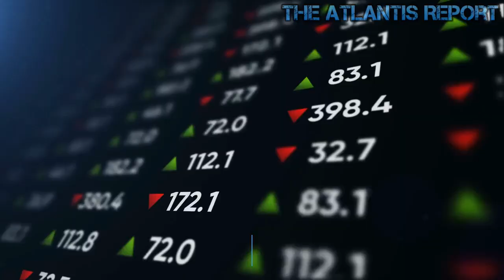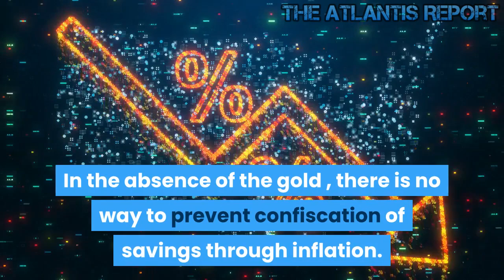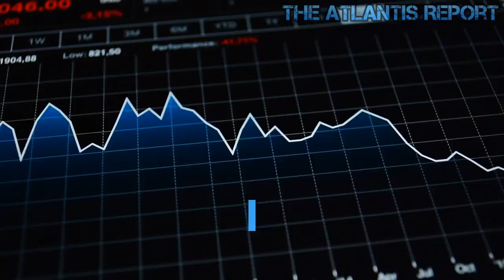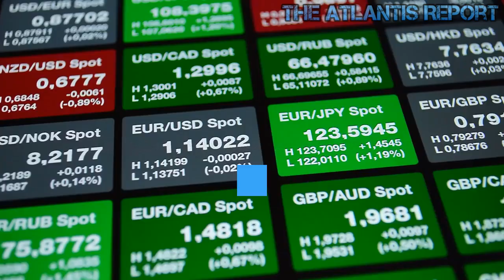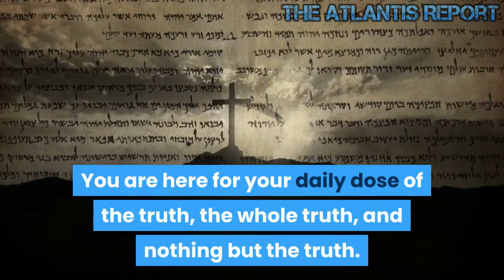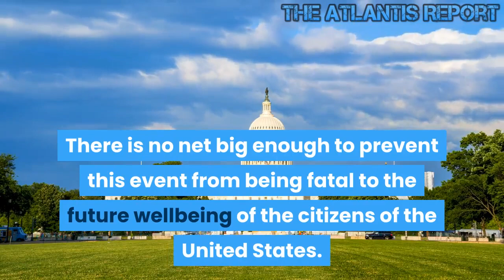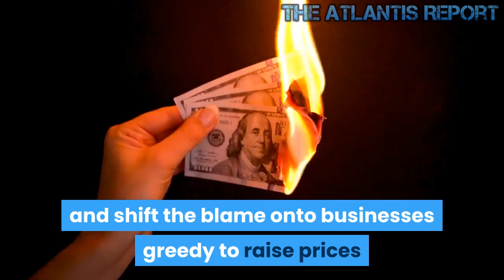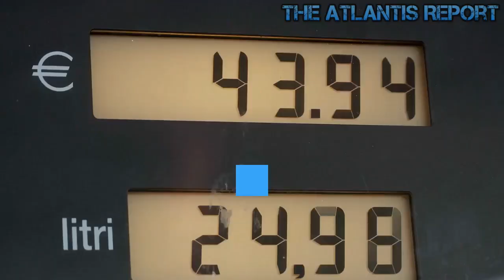The Inflation Crisis Is Worse Than Admitted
Almost $23 trillion in debt. $75 billion a day in REPO money printing . QE4 to the moon and back . Lets manipulate Yield Curve. Complete silence from the talking heads. When will some leader in the world, just say "Stop it!" It's beyond a joke now. The not so great USA nation and its banks are insolvent. We truly live in a post-truth world. The USA is worse off than Argentina in financial terms, by any measurable metric. The world is ignoring obvious insolvency and obscene money printing. Placing valuations on companies that bare no relation to reality. That strategy would result in balance sheet growth of roughly $180 bn a year and net US Treasuries purchases by the Fed (the sum of the red and grey bars) of roughly $375 bn a year over the next couple of years.' That's the strategy. Welcome to The Atlantis Report . I just listened to Powell. The Fed plans to purchase (finance/print/monetize) almost HALF of the US budget deficit for at least two years! In other words, expect more central bank bubble blowing while they ignore inflation! I was shocked that he spoke of inflation as a virtue!